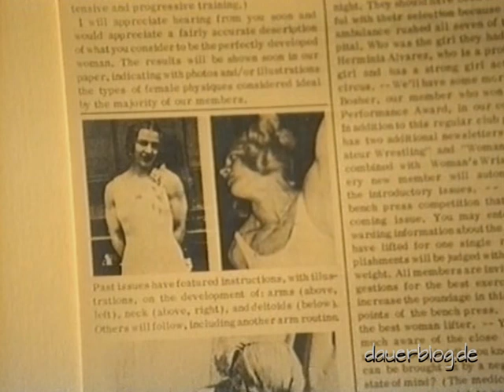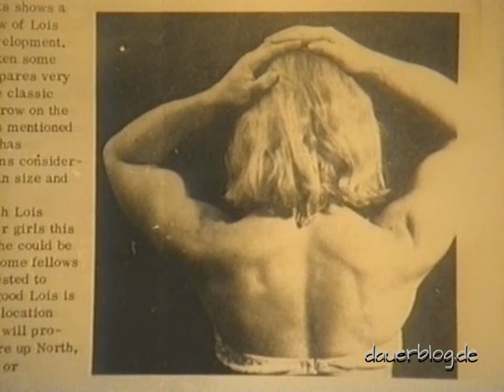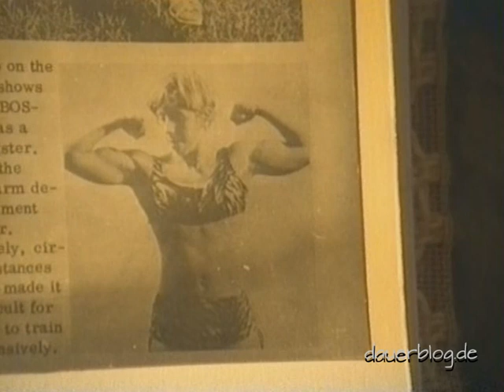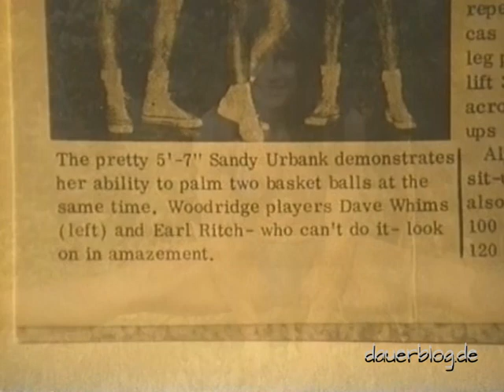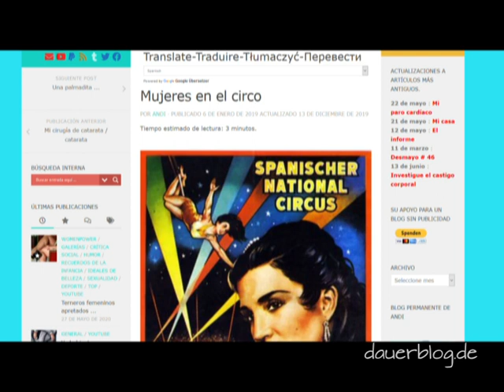60s 70s Biceps Calves Waden Bizeps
Ich habe noch Fotos aus unbekannter Herkunft von Zirkusfrauen und Strongwomen gefunden, die ich in diesem Clip präsentieren möchte. Zirkusfrauen haben meist kräftige Waden und einen schönen Bizeps.
In meinem Blog habe ich einen Artikel über Zirkusfrauen und Strongwomen geschrieben, der - wie alle Artikel in meinem Blog - mit einem integrierten google-Translator in deine Muttersprache übersetzt werden kann, mehr oder weniger gut. Über Feedback, wie der Translator arbeitet, würde ich mich sehr freuen. Hier der Artikel

I have found photos from unknown origins of circus women and strongwomen that I would like to present in this clip. Circus women usually have strong calves and a nice biceps.
In my blog I wrote an article about circus women and strongwomen, which - like all articles on my blog - can be translated into your mother tongue with an integrated google translator, more or less well. I would appreciate any feedback on how the translator works. Here the article: https:// Dauerblog.de/2019/01/06/frauen-im-zirkus/